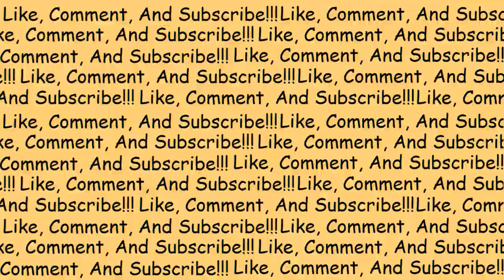RANDOM BITS || Resident Evil 4 || 4-2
Just... Random Bits